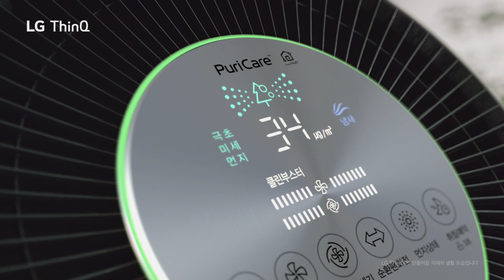LG ThinQ 오늘의정보 동지 공기청정기편